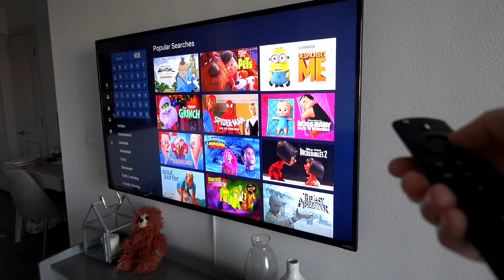No Puedo Más Ya! Otro Canal Más?! | Vlogs Diarios